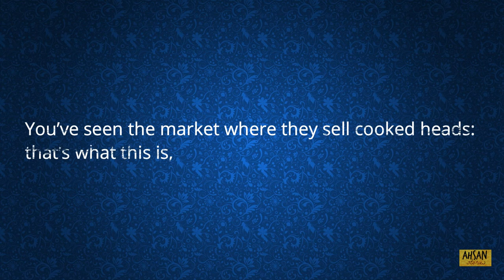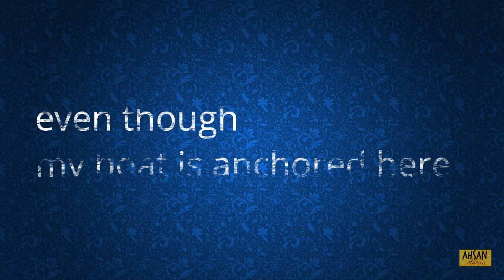'Cooked Heads' | Live In RUMI_006 | Recitation from 'Rumi:The Book of Love'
Books Introduction:
"Rumi: TheBook of Love"
'Poems of Ecstasy and Longing'
Translations and Commentary by-
Coleman Barks with John Moyne, Nevit Ergin,
A. J. Arberry, Reynold Nicholson,
and M. G. Gupta.

C O O K E D H E A D S
I have been given a glass
that has the fountain of the sun inside,
a Friend in both worlds, like the fragrance
of amber inside the fragrance of musk.
My soul-parrot gets excited with sweetness.
Wingbeats, a door opening in the sun.
You’ve seen the market where they sell
cooked heads: that’s what this is,
a way of seeing beyond inner and outer.
A donkey wanders the sign of Taurus.
Heroes do not stay lined up in ranks
for very long. I set out for Tabriz,
even though my boat is anchored here.